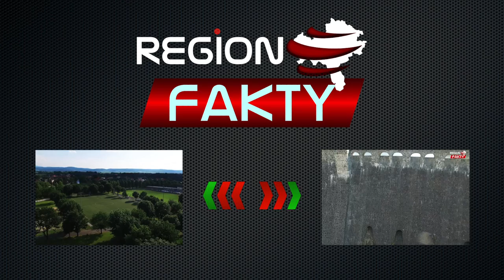Ratują kolejne drzewo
Ekipa Pawła Gromka, świdnickiego arborysty, zwycięzcy ubiegłorocznego Debiutu Gospodarczego, od początku swojej działalności robi wszystko, by ratować świdnickie drzewa. Tym razem zabiegów pielęgnacyjnych doczekał się wyjątkowo cenny platan z Parku Młodzieżowego.